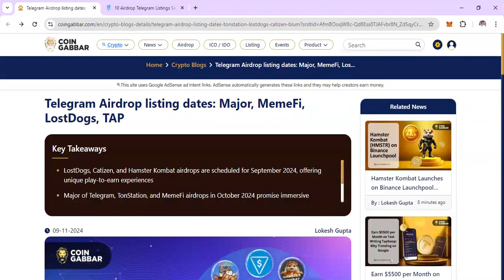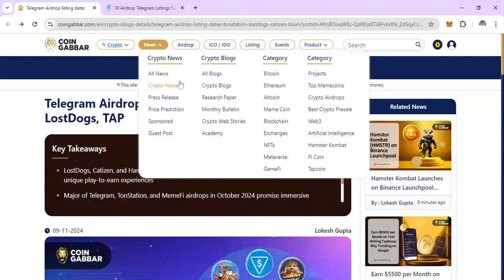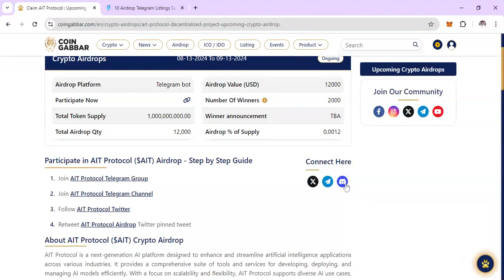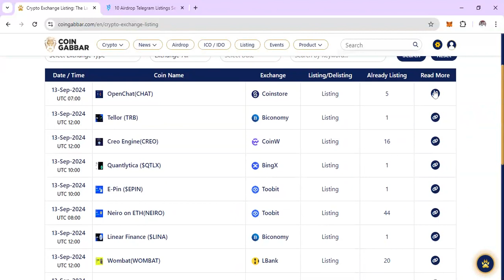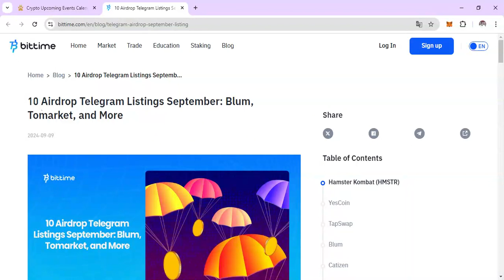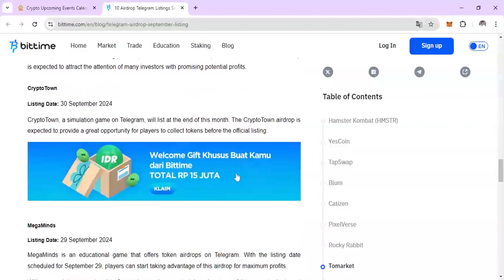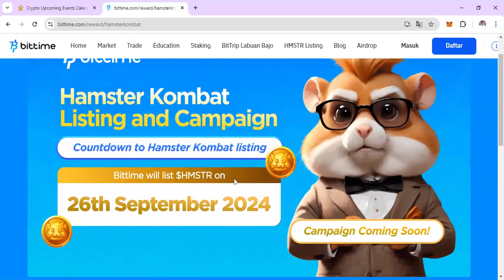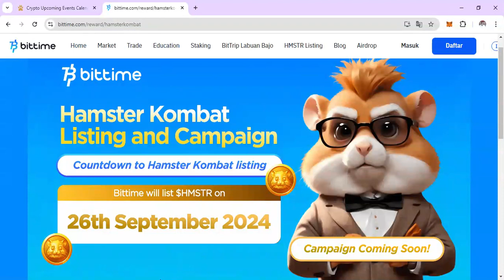Coingabbar !! bittime !! Free Airdrop Incame...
Bittime - Best & Safe Choice for Buying Bitcoin & Crypto
A secure & Licensed Application for Buy/Sell Bitcoin & Crypto, With the Most Complete Staking Features, Providing 200+ Hype Tokens